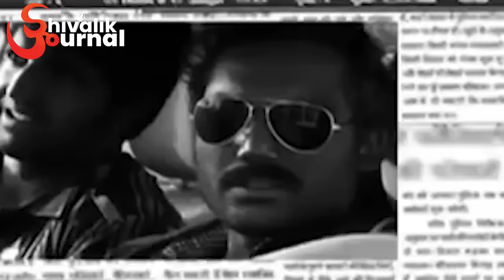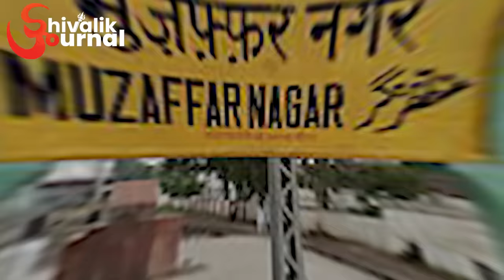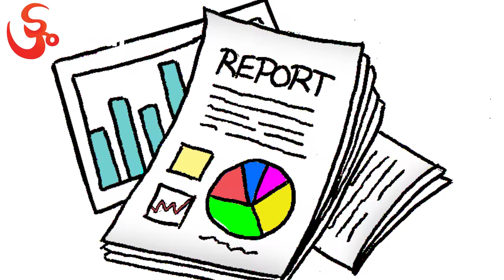IPS Navniet Sekera : बाप की बेइज्जती ने बना दिया इस इंजिनियर को 60 एनकाउंटर करने वाला सुपर कॉप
IPS Navniet Sekera अब तक 56 से ज्‍यादा एनकाउंटर कर चुके हैं. इसी तेजतर्रार आईपीएस ने कुख्यात गैंगस्टर रमेश कालिया के आतंक को खत्‍म किया था. नवनीत सिकेरा की अगुवाई में पुलिस ने बारातियों का वेश बदलकर Ramesh Kaliya  को मौत के घाट उतारा था. कॉलेज में इंजीनियर बनने के लिए गए नवनीत थाने में पिता के साथ हुई अभद्रता के बाद आईपीएस बने थे.Meerut, Banaras और Muzzafarnagar में बदमाशों के एनकाउंटर कर जरायम की दुनिया को शांत कर दिया.